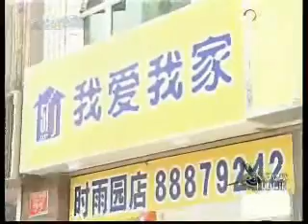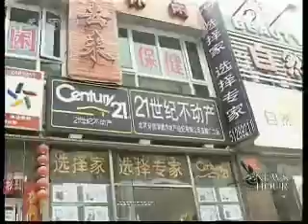Housing market in China